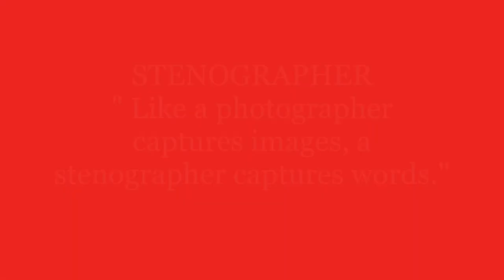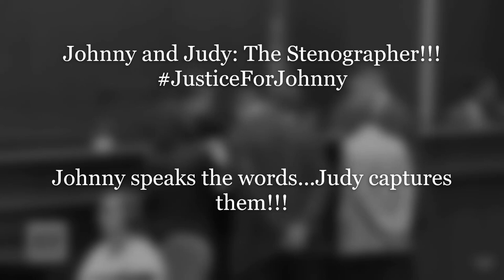Johnny & Judy: The Stenographer cont...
Amber Who??? Judy now has her own hashtag!!!
I among others have loved seeing this relationship play out in front of the world...
This whole trial as serious as it is has some touching moments and this is one of them...I still would love to know if that slice recipe was divulged and if Judy rung Johnny???